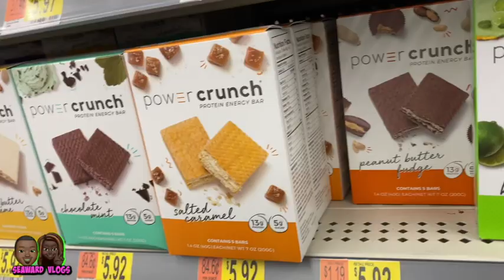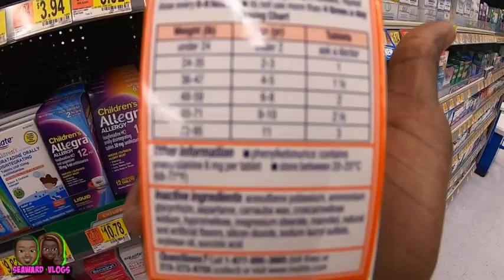Day In The Life |Broken Toe |URGENT CARE